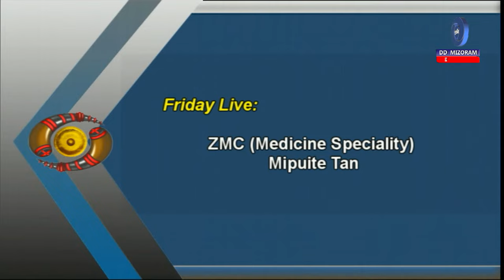FRIDAY LIVE: ZMC (Medicine Speciality) mipuite tan